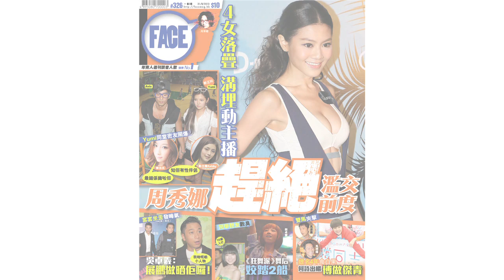FACE 326期﹣少年食神 Michael missing out﹣ 白糖糕